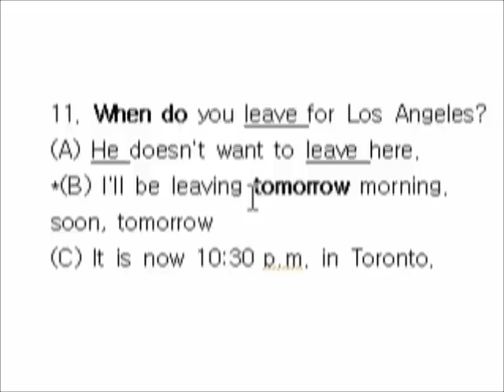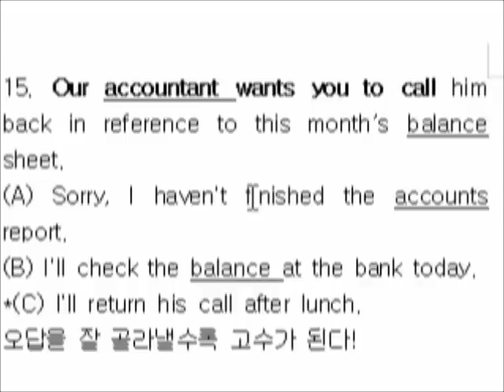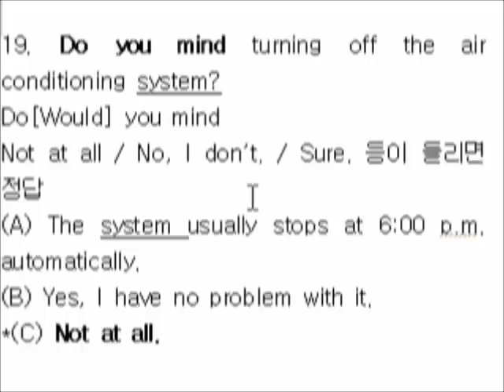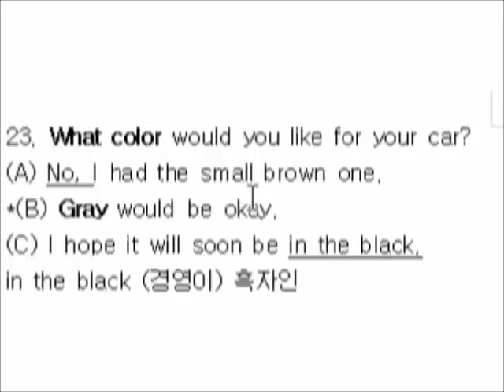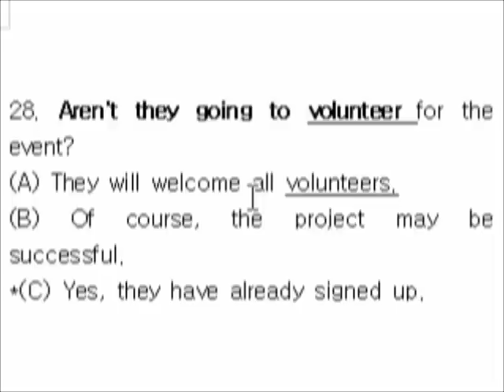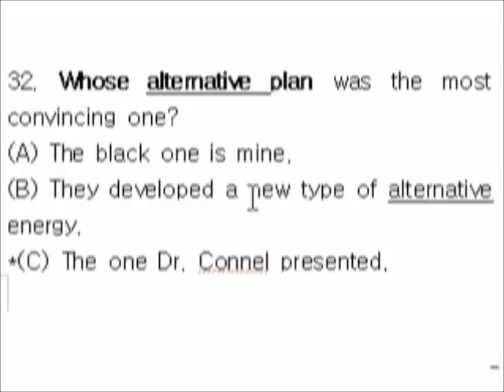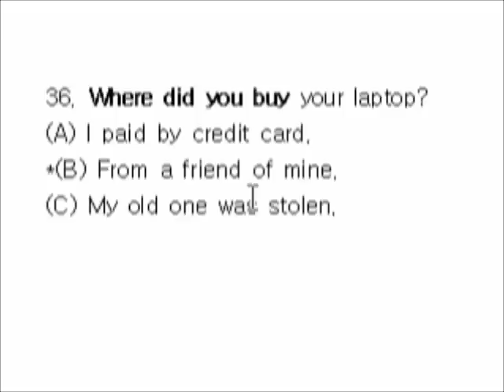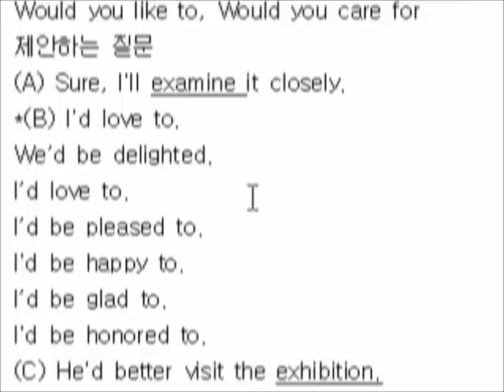[광주제제외국어학원] 만점강사 이교희 토익 실전 특강 Part 2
문제지와 답안지는
에 있습니다.